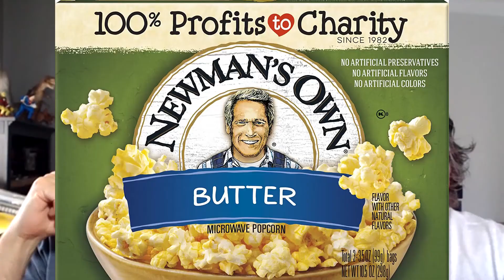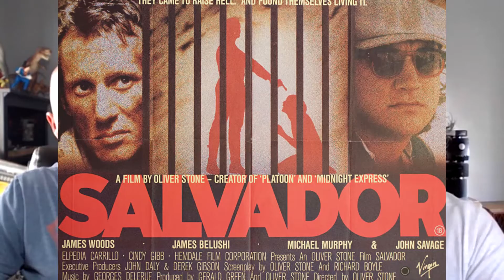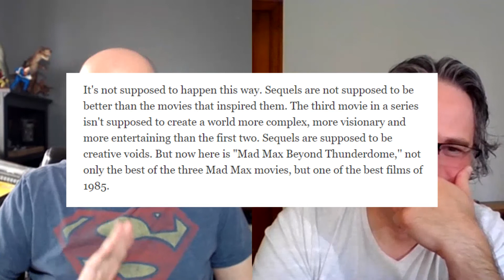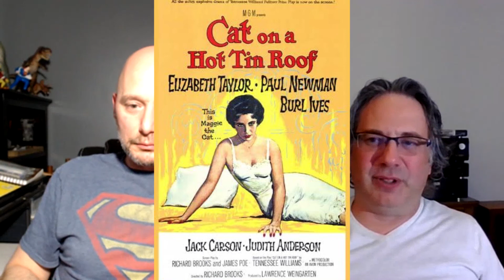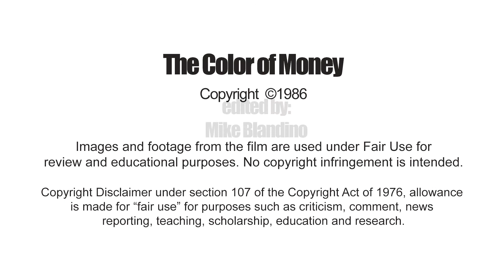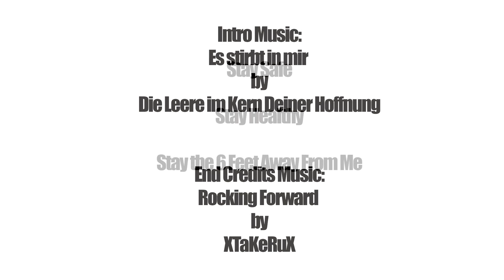The Color of Money - Episode 5 - Tony and Mike Watch the World Burn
Tony and Mike actually watch a movie... and then agree on it... and then they take it one step further and actually LIKE it.  I know, right?  In depth discussion of the follow up to The Hustler, the Color of Money is a great film that kicked off Martin Scorsese's string of commercially successful A list talent films that have made him a legend.